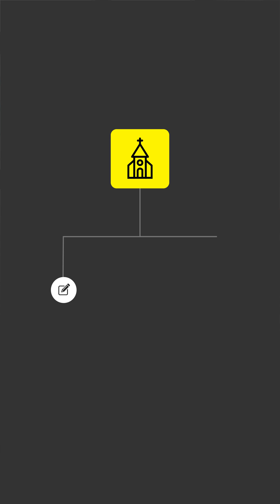This 91-year-old just coded an entire app with AI's help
Found this interesting? There's more in store. Explore now